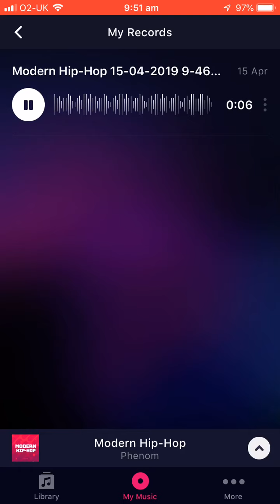My first good rap song